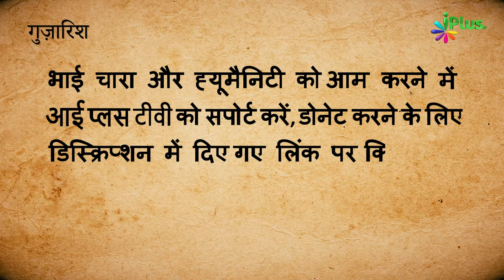Hamd - Uski Marzi Hai Jise Cahhega Ataa Kar Dega | Abdul Wase | Hamd o Naat 153 | iPlus TV